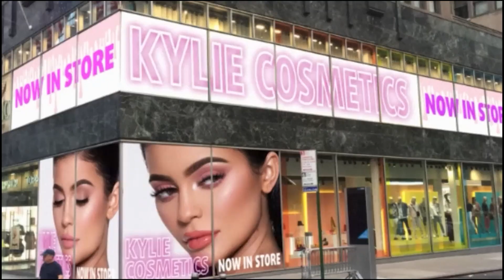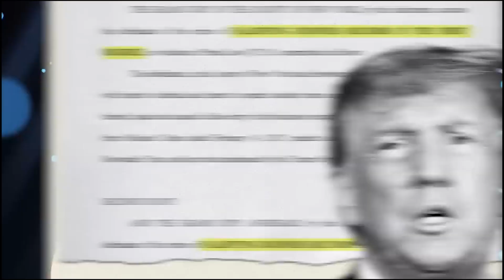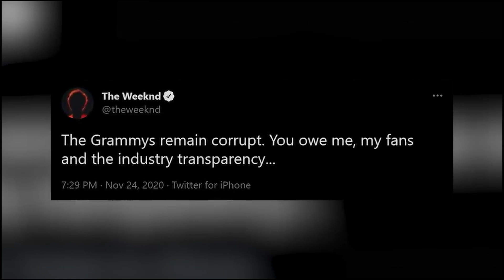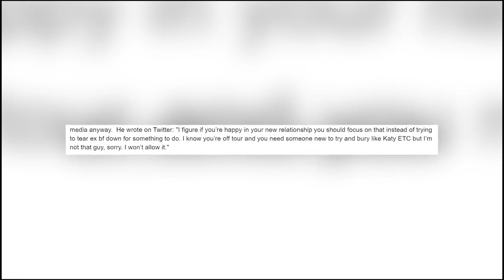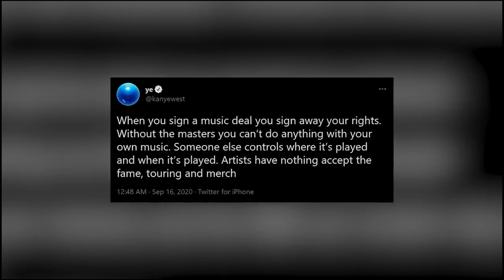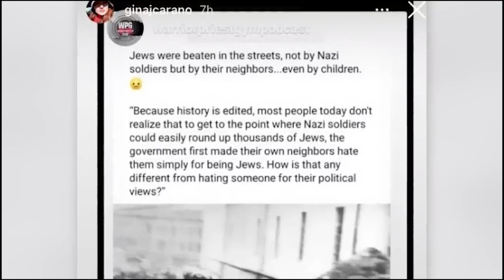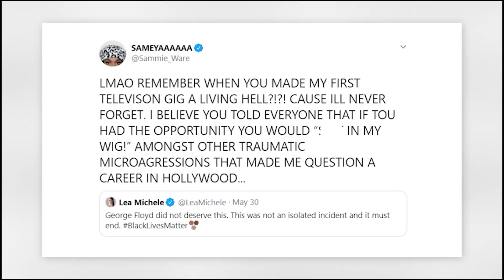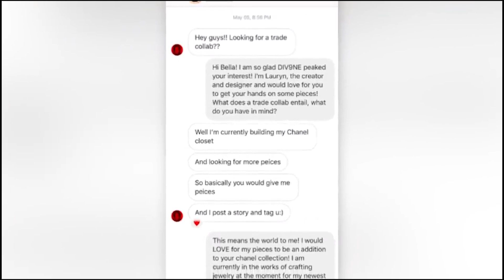Top 10 Darkest Secrets Hollywood Tried To Keep Hidden - Part 2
We all know that Hollywood is full of horrible secrets, and every once in a while, we catch a glimpse of them. If you’ve thought about becoming a huge star and being famous, you might want to reconsider your plans after finding out what it’s really like to live in the limelight. There’s more to Hollywood than money, fame, red-carpet appearances, and millions of adoring fans. There’s also staggering shallowness, heartbreak, and more than a little crime! So in this video, we're taking a deep dive into part 2 of 'Top 10 Darkest Secrets Hollywood Tried To Keep Hidden!'